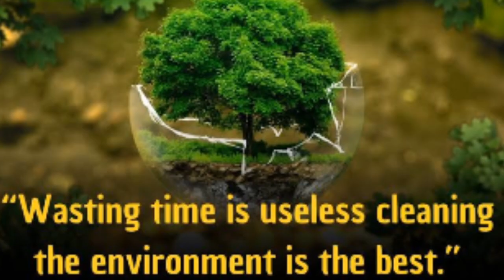Best Status For World Environment Day ll 5 जून विश्व पर्यावरण दिवस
विश्व पर्यावरण दिवस की हार्दिक शुभकामनाएं आप आप सभी इस दिन जरूर से जरूर एक एक पेड़ लगाएंl